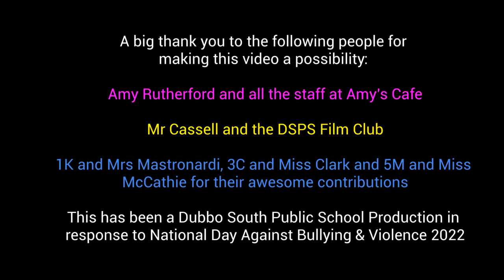Kindness Culture - combating bullying through bucket filling and random acts of kindness.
At Dubbo South Public School we are growing our Kindness Culture this National Day Against Bullying and Violence through bucket filling and random acts of kindness.